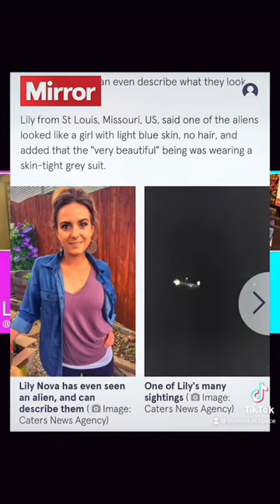They’re here, people! 🛸 Some of my close encounters with UFO’s on camera